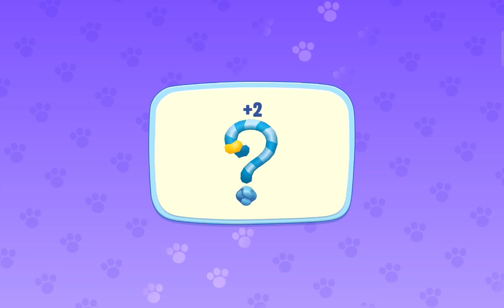Talking Tom and Friends onRoadtrip 🕹️🤣 PLEASE SUBSCRIBE